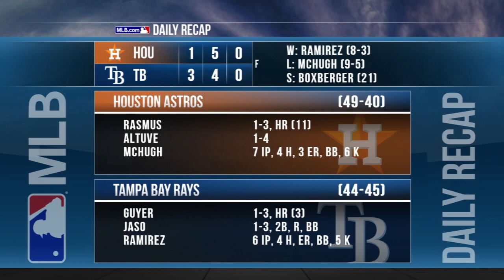7/10/15: Pitching lifts the Rays over the Astros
Daily Recap: The Rays' pitching hold the Astros to one run, Erasmo Ramirez gets the win while Brad Boxberger notched the save in a 3-1 win